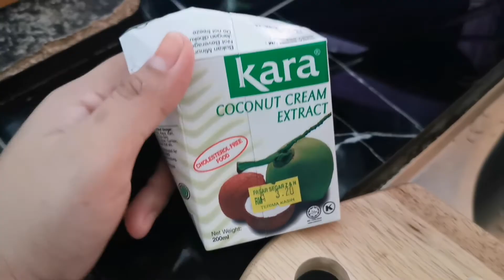Udang lemak menangis😭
Harini aku kurang sihat, perasaan pun bercampur baur.
Selamat tinggal ramadan. Semoga kita bertemu lg tahun depan in shaa Allah 😭😭

Arini masak lauk ni je utk berbuka nti. Dapur bersepah sbb brg brg nak masak rendang, ketupat semua penuh kat dapur ni.
Walaupun x leh beraya dgn keluarga besar, yg dekat dekat, yg sehat tu, boleh je berjumpa. Tp tiada salam or ciuman lah.

Selamat hari raya, korang. ❤️